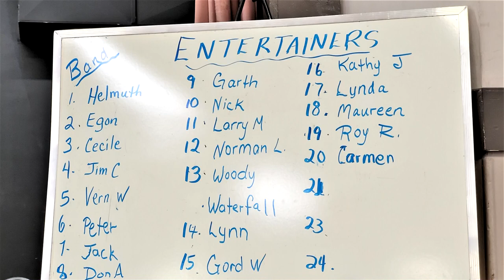Stony Plain June 5, 2020. Don Arcand plays 2 fiddle waltzes & Dianne sings a song.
Long time fiddle player and past organizer of Alexander music jams, Don Arcand is playing a couple of thoughtful tunes.  Later Dianne Fallow from Red Deer sings part of a song.